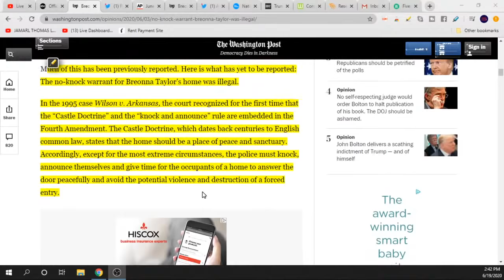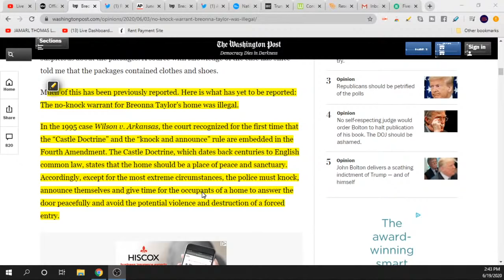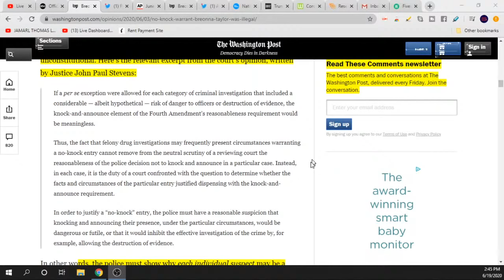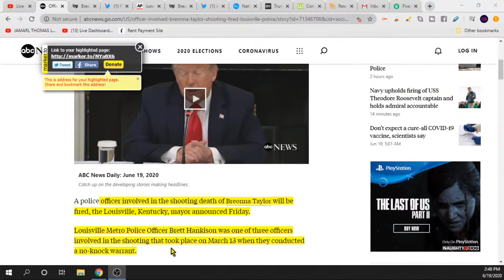Officer That Murdered Breonna Taylor Fired | Arrest That Rat Bastard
Officer Involved In Shooting Death Of Breonna Taylor Fired | Arrest That Rat Bastard

Ways to help if you won't want to protest:
- call government officials
- fact check social media posts
- contribute to and share bail funds
(many supplies were lost last night when protesters were chased away)